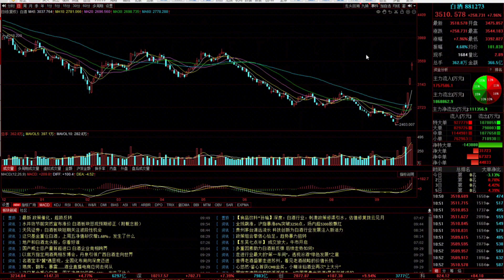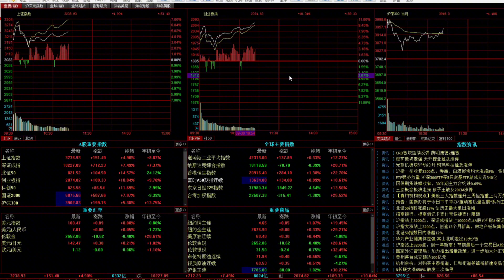A股放量暴涨，主线明确咬住不放松，才能吃肉喝汤